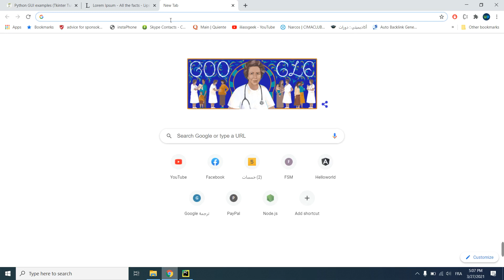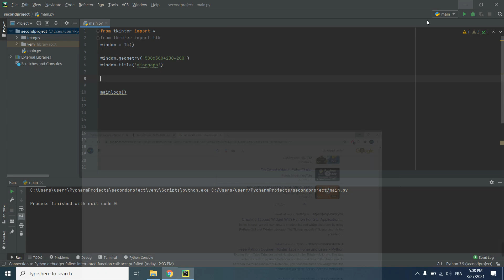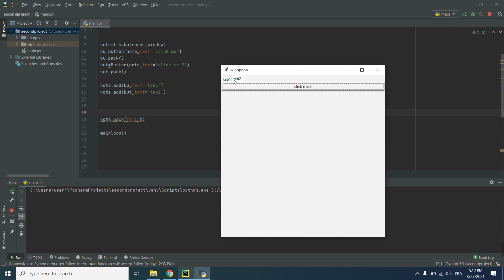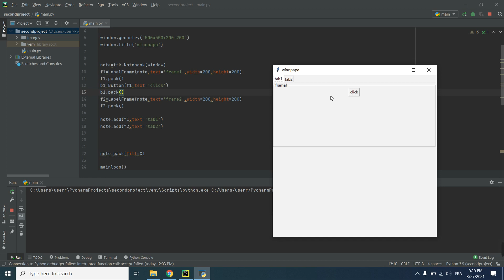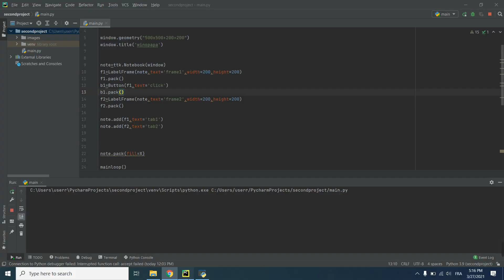Course Python In Arabic | Python and Tkinter | 31 Tab Widget in Tkinter